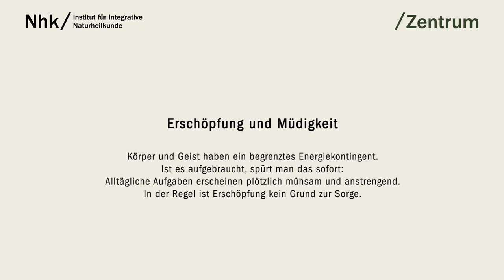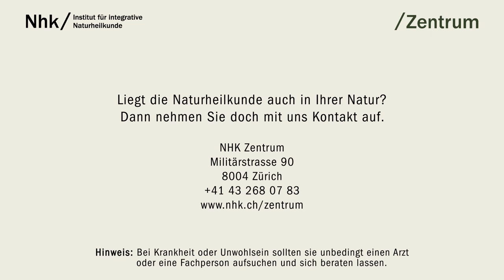Treffpunkt Gesundheit: Erschöpfung und Müdigkeit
Körper und Geist haben ein begrenztes Energiekontingent. Ist es aufgebraucht, spürt man das sofort: Alltägliche Aufgaben erscheinen plötzlich mühsam und anstrengend. In der Regel ist Erschöpfung kein Grund zur Sorge. Praktische Tipps für den Alltag von Sybille Binder, Leitern NHK Institut für integravtive Naturheilkunde, dipl. Ernährungsberaterin FH